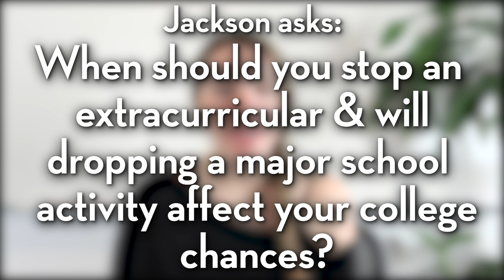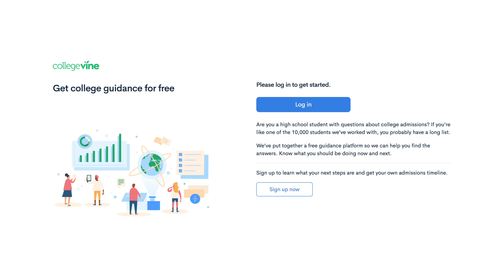Ask CollegeVine: Honors Section of the Common App, Family Responsibilities, and More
In this week's Q&A, we discuss family responsibilities and how to discuss them as extracurriculars, as well as what tier they fall under. We also review how to fill out the honors section of the Common App, how your geographical location affects admissions, and whether or not you should drop extracurricular activities.